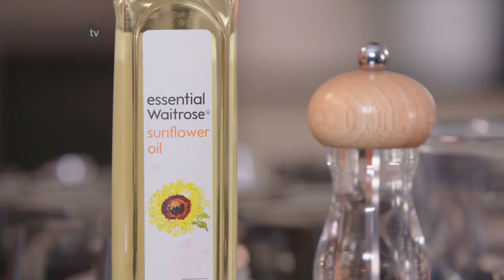Sticky Pomegranate Chicken Traybake | Waitrose & Partners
Partner Silvana Franco shows you how to make a simple chicken traybake.